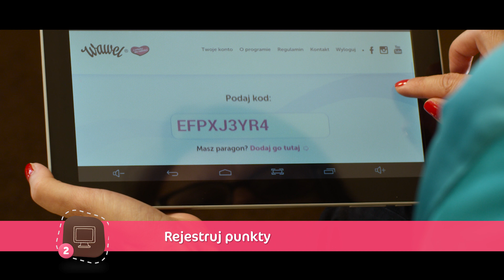"Z Miłości do radości" - Fundacja Wawel z Rodziną - Życzenia Świąteczne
Świąteczny okres to idealny czas na pomaganie. Pomyśl o innych
i przyłącz się do akcji "Z Miłości do radości"!